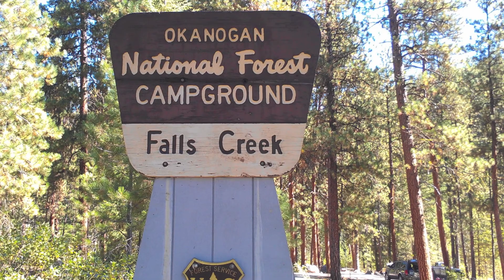OKANOGAN national forest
DUAL SPORT, motorcycle,mountain views, eastern washington